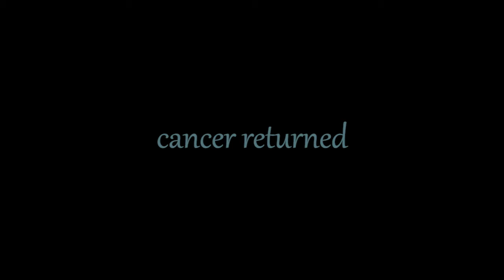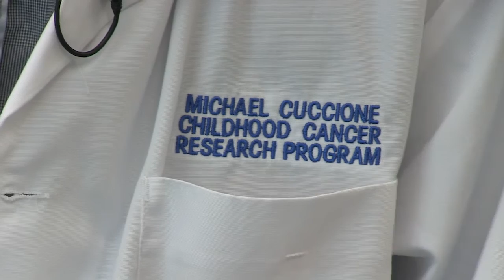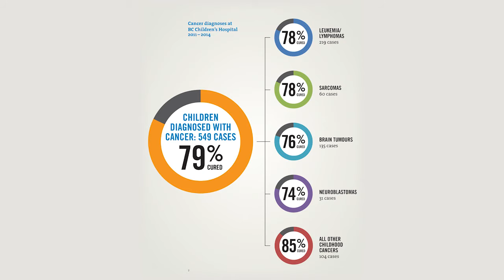About The Michael Cuccione Foundation & Fighting Childhood Cancer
A young boy turned into a childhood cancer crusader when he was battling his fight with cancer at 9 years old. His message of hope, faith, and love spread world wide, and his legacy continues. Watch this inspiring video and learn more about the Michael Cuccione Foundation
Together we are funding childhood cancer research and making a difference in the fight against childhood cancer.